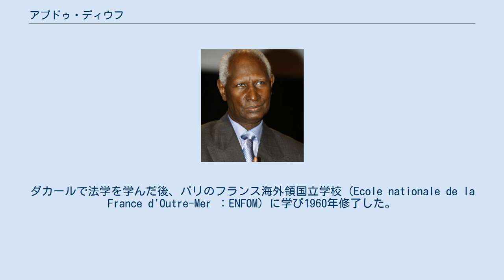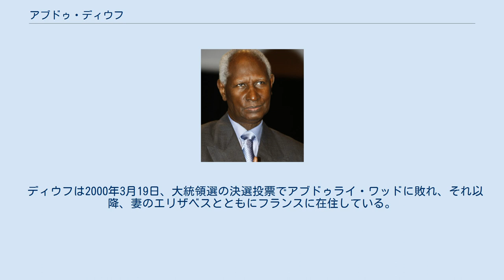アブドゥ・ディウフ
アブドゥ・ディウフ アブドゥ・ディウフ（Abdou Diouf、1935年9月7日 - ）は、セネガル共和国の政治家。
同国大統領、首相などを歴任した。
 セネガル（当時はフランス領西アフリカの一部であった）のルーガで生まれた（父はセレール族、母はプル族）。
小中学校をサンルイで学んだ。
ダカールで法学を学んだ後、パリのフランス海外領国立学校（Ecole nationale de la France d'Outre-Mer ：ENFOM）に学び1960年修了した。
 1963年、ディウフはサンゴール大統領の下でセネガル政府高官となり、1968年から1979年まで計画・産業大臣を務め、1970年2月に1962年12月以来廃止されていた首相に任命された。
 さらにサンゴール大統領勇退の後、セネガルの第2代大統領に就任（1981年1月1日）し1983年、1988年、1993年に再選された。
1996年フランス語圏大賞受賞。
1998年キング・ファイサル国際賞イスラーム奉仕部門を受賞。
 ディウフはセネガルの声を世界に広めることに尽くした。
 ディウフは2000年3月19日、大統領選の決選投票でアブドゥライ・ワッドに敗れ、それ以降、妻のエリザベスとともにフランスに在住している。
 2002年10月20日、ディウフはフランス語圏国際機構（Organisation internationale de la Francophonie）の第2代事務総長に選出されている（初代はエジプトのブトロス・ブトロス＝ガーリ(1997年-2002年))。 2003年より2014年までフランコフォニー国際機関の事務総長を務めた。